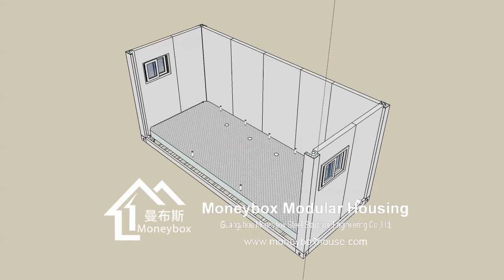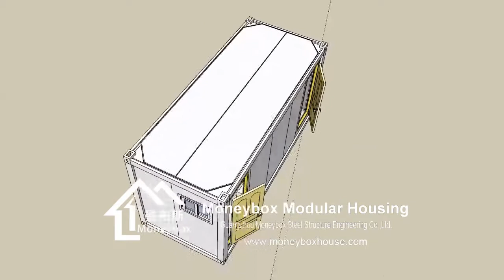container toilet installation